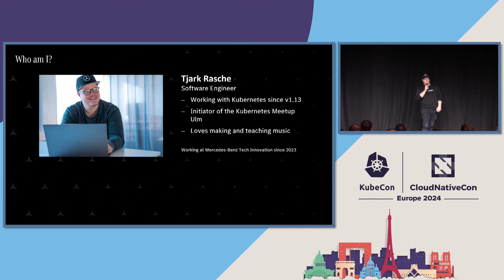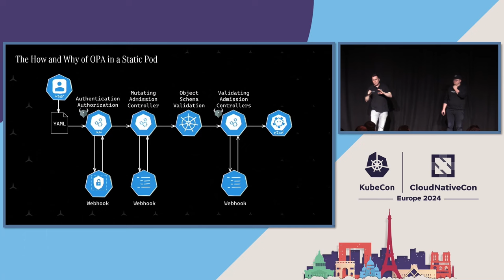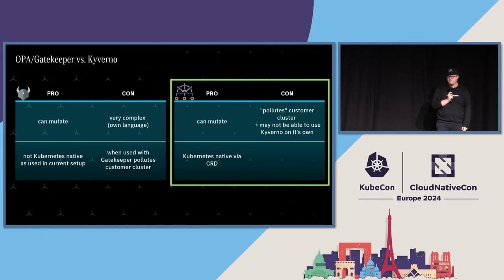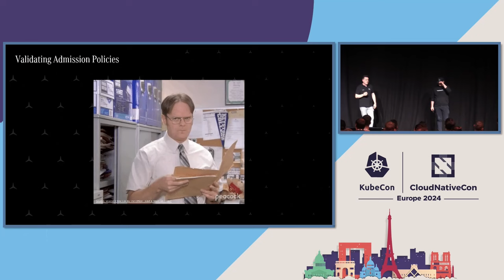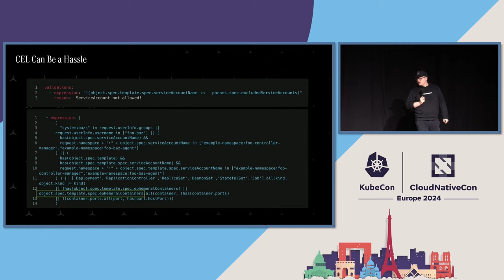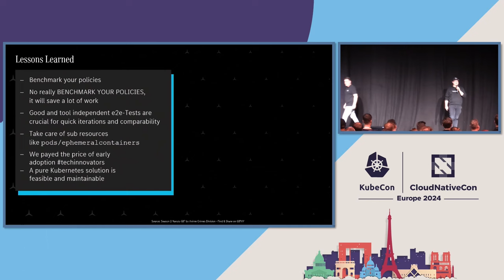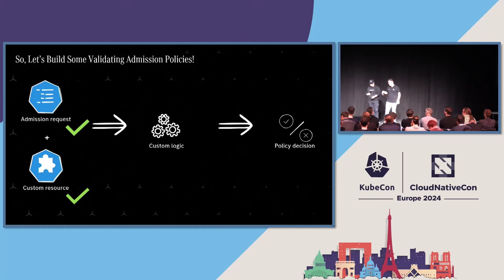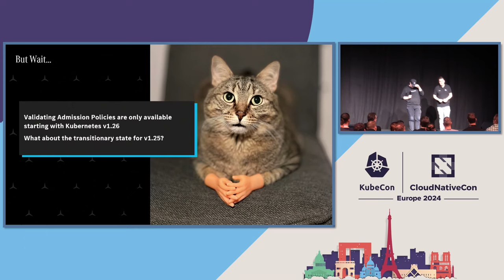Securing 900 Kubernetes Clusters Without PSP - Mercedes-Benz' Journey to ValidatingAdmissionPolicies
Securing 900 Kubernetes Clusters Without PSP - Mercedes-Benz' Journey to ValidatingAdmissionPolicies - Tobias Giese & Tjark Rasche, Mercedes-Benz Tech Innovation

Pod Security Policies (PSP) were a powerful tool for enforcing security guidelines in K8s clusters. However, PSPs had their drawbacks, which led to its removal with the release of v1.25. The new Pod Security Standards (PSS) are simpler, but they lack flexibility. At Mercedes-Benz, we run more than 900 K8s clusters and over 6,500 machines. Given that our fleet is a fully managed solution, ensuring our clusters are hardened is imperative. To ensure a secure runtime for all apps, we previously relied on PSPs. In this talk we will delve into our journey of replacing PSPs. We will explore the reasons why PSS were not viable for our K8s fleet. We share our learnings on implementing Pod Security using popular tools like Kyverno and OPA and why we landed on VAPs. Our talk will cover the challenges we faced, the lessons we learned, and the advantages of a native solution over existing OSS tools. Practical examples will be used to demonstrate our solution and provide a concrete understanding.